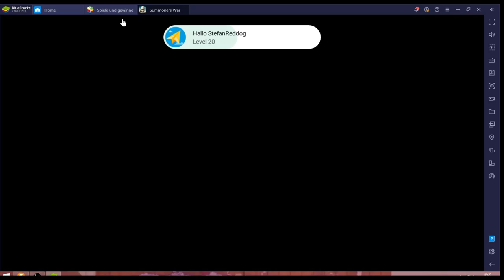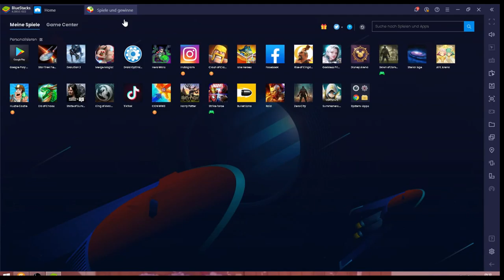Summoners War #12.05 JndT (BlueStacks)